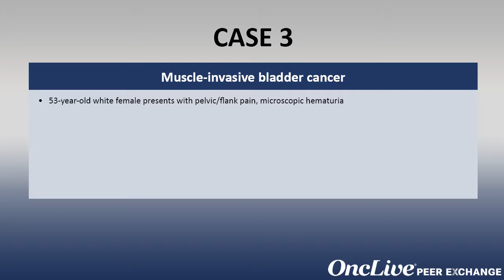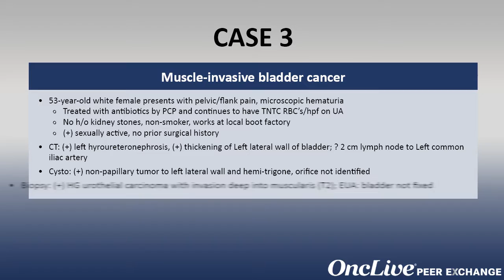First-Line Options in Muscle-Invasive Bladder Cancer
Panelists Raoul S. Concepcion, MD; Michael S. Cookson, MD, MMHC; and Daniel P. Petrylak, MD, describe the challenges in muscle-invasive bladder cancer and the factors impacting their initial treatment approach through a case-based discussion.